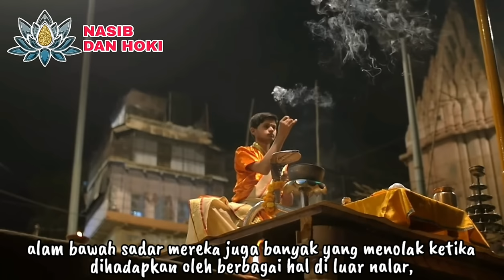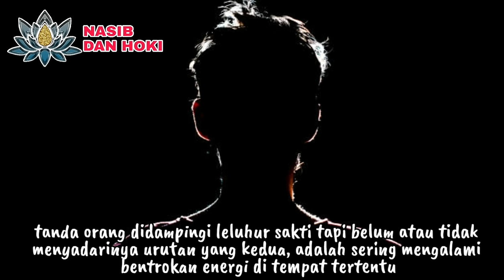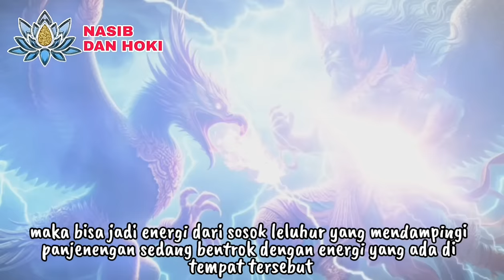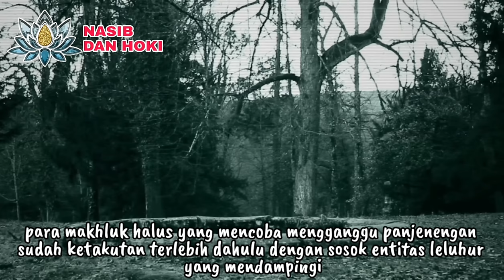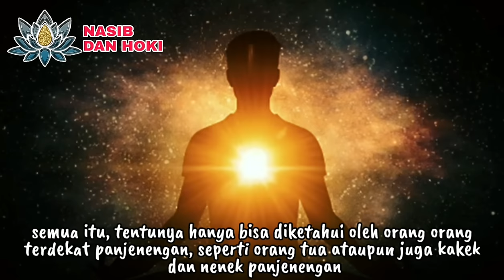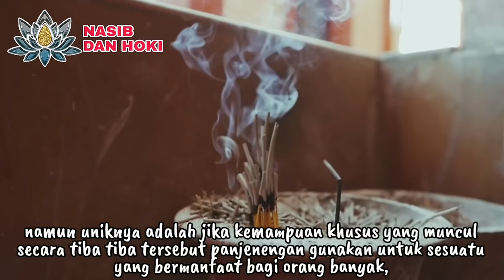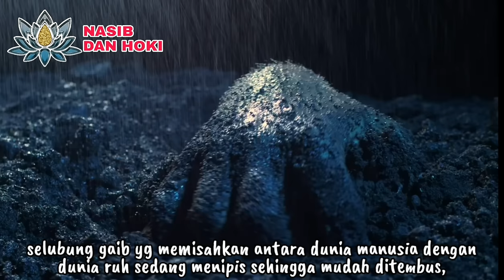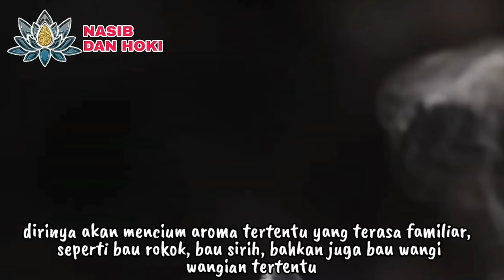SERING BANGUN JAM 3 PAGI!!!_INILAH 9 TANDA ORANG DIDAMPINGI LELUHUR SAKTI NAMUN TIDAK MENYADARINYA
tanda orang didampingi leluhur
ciri orang didampingi leluhur
didampingi leluhur
tanda keturunan leluhur
tanda titisan leluhur
tanda dijaga leluhur
tanda leluhur datang
tanda orang punya khodam leluhur
tanda khodam leluhur memberi petunjuk
tanda ada khodam leluhur
tanda khodam leluhur datang
tanda didampingi khodam leluhur
tanda dan proses orang yang dipilih khodam leluhur
kesaktian khodam leluhur
khodam leluhur
nasib dan hoki
keistimewaan orang bangun jam 3 pagi